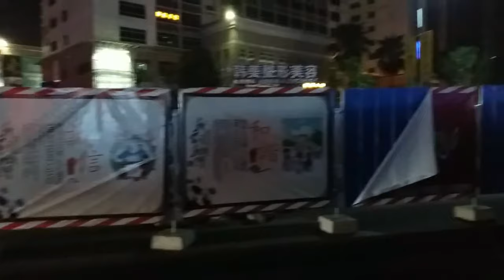城市道路設計政府失誤，兩年不夠便整條路推倒重建